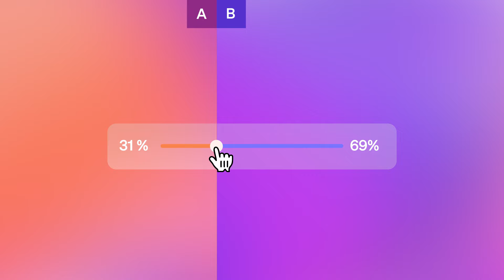Stripe Sessions 2024 | Payments updates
Payments updates announced at Stripe Sessions—A/B testing payment methods, payment method rules, Adaptive Pricing, fraud insights, Radar Assistant, and Organizations. Read a roundup of Sessions product announcements